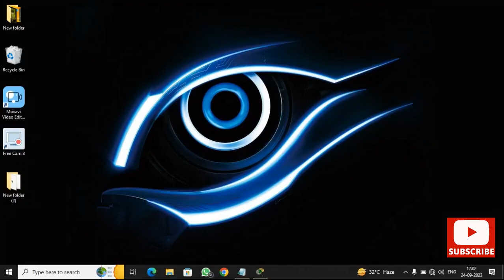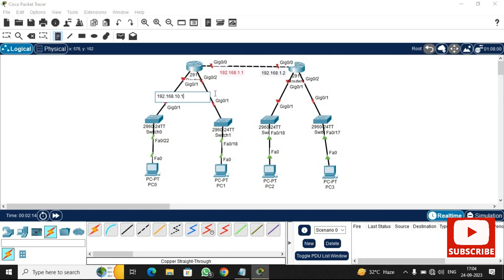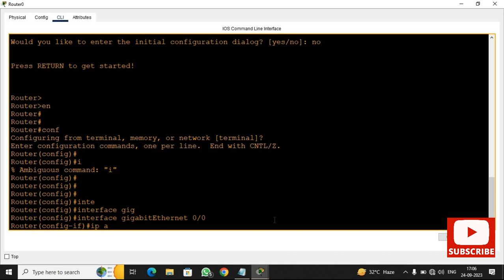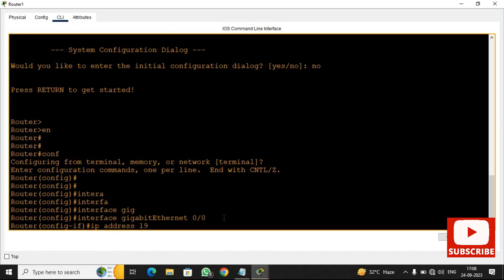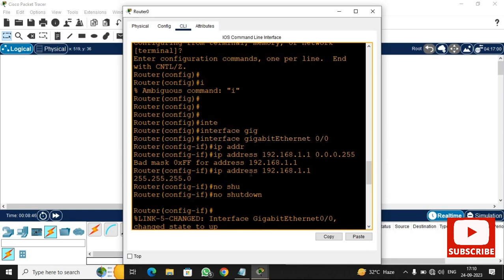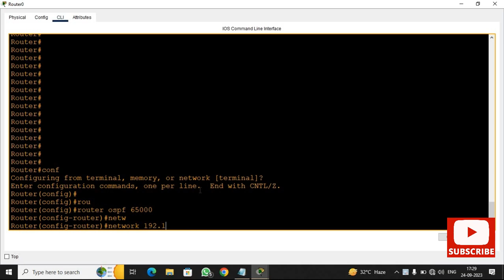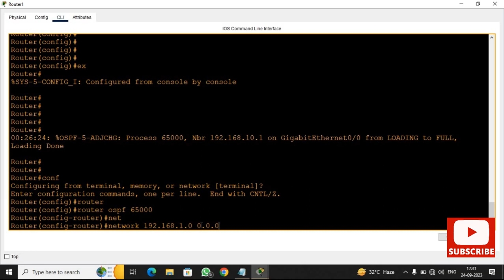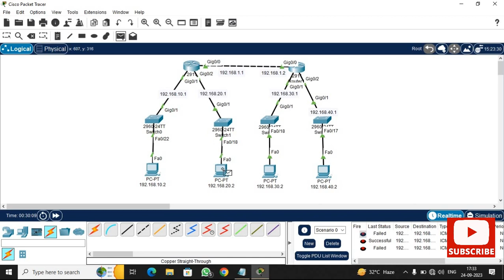OSPF | Routing Tutorial |Networking CCNA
Channel - Tech_With_us
💥Must Watch My Previous Video -

♦Your Queries -:

ospf configuration in packet tracer
ospf routing protocol
ospf configuration
ospf routing protocol tutorial
Cisco packet tracer
Cisco packet tracer tutorial
Cisco packet tracer tutorial for beginners
how to configure router
how to configure router - step-by-step
Ccna